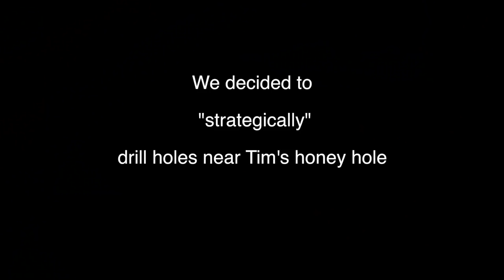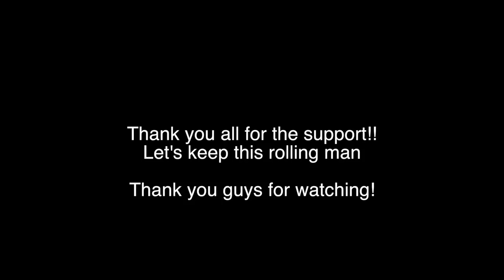Ice Fishing For Dinner! CATCH AND COOK!! (Craziness)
I take you guys with me to go ICE FISHING for some dinner! Things definitely got a little bit interesting for this catch and cook, to say the least.

Film/Edit Equipment:
-GoPro

Fishing was done in New York

tight lines